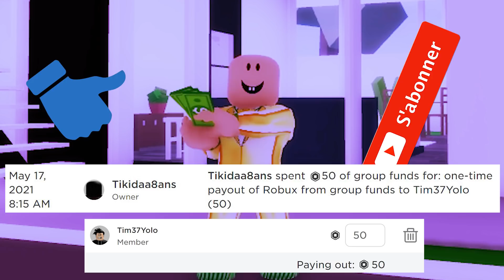JE SUIS AMOUREUX DE LA FAKE PEPPA PIG, ELLE VEUT ME TUER 😭 | ROBLOX BROOKHAVEN RP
Mon Discord Pour Faire Des RP avec Moi 👇
Merci Énormement Pour Tous Votre Soutien Les Boss ! On Est Bientot 70k Sur La Chaine ! 💖